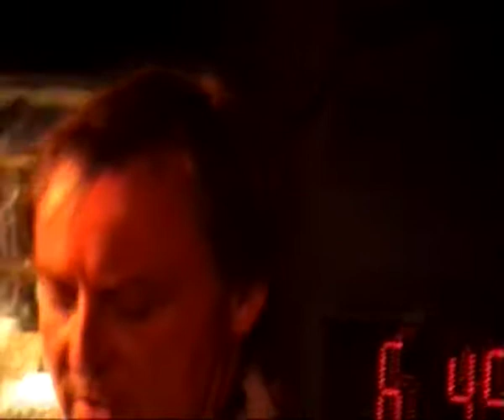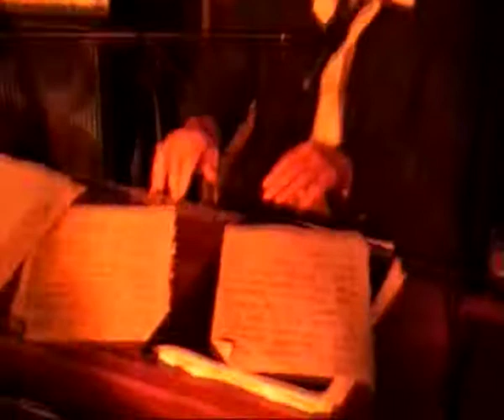EBJ Exclusive from 2009. 'I Believe (To My Soul)' - Paul Janovskis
Paul Janovskis with Adrian Reeves, Roger Nelson, Peter Beulke and Peter Hodges. On review I have to say Mr Roger Nelson Esq's harp solo is just outstanding on this !
'I Believe (To My Soul)' Cover. 14th Oct 2009. Elwood Blues Jam, Australia.